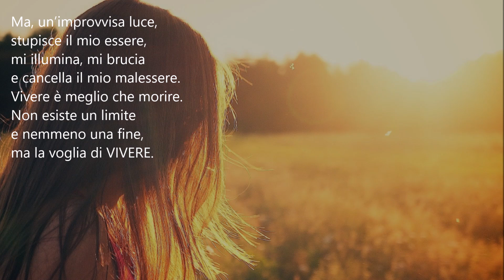Poeti e poesia-Maria Antonietta Pazienza